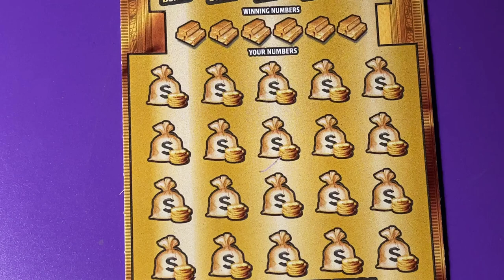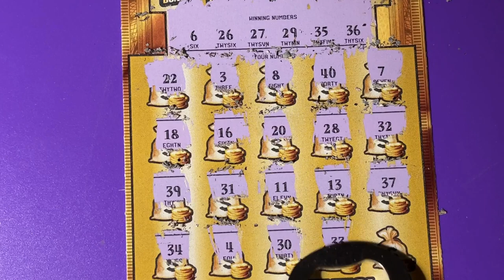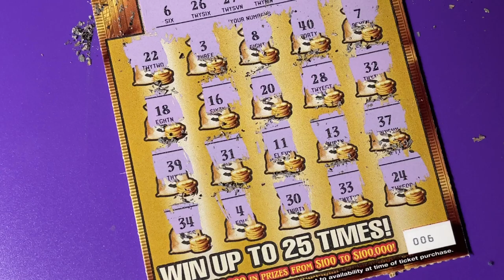Gold Rush LTD 6